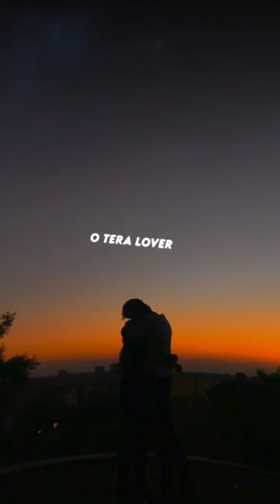Hay Dekhte Hi Dil Ye Slip Ho Gya 😘 Short Video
chand se bhi jyada tera mukhda tera song lofi